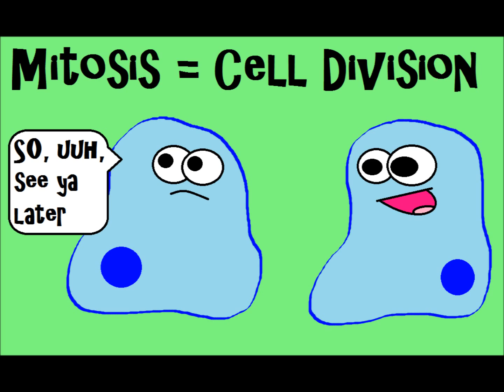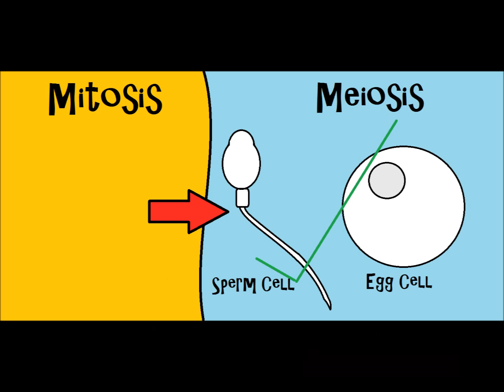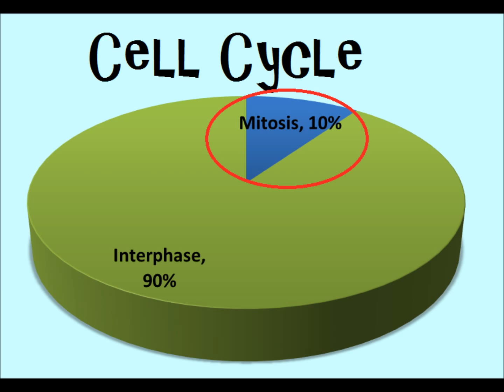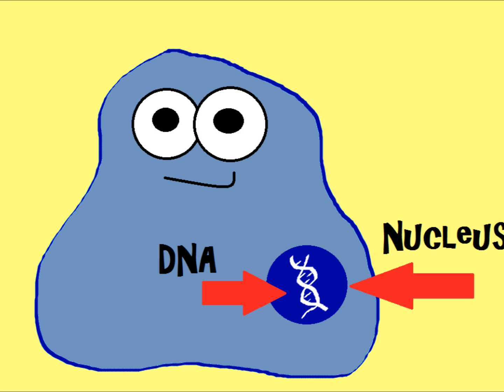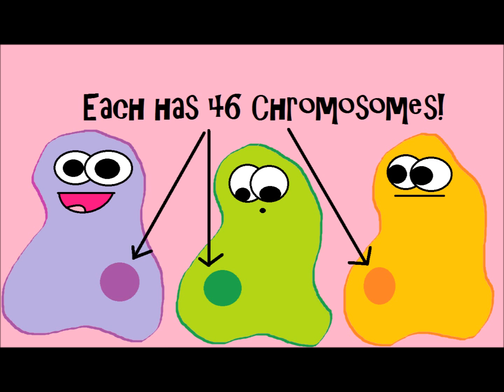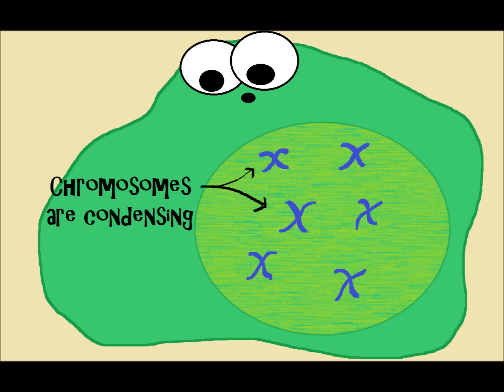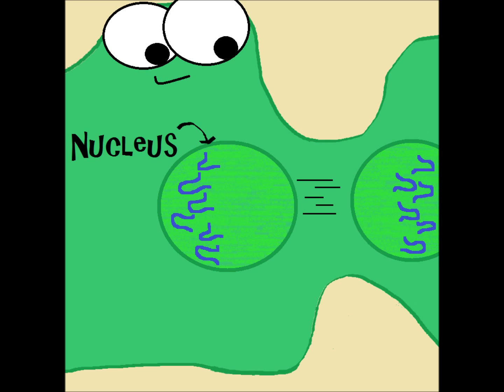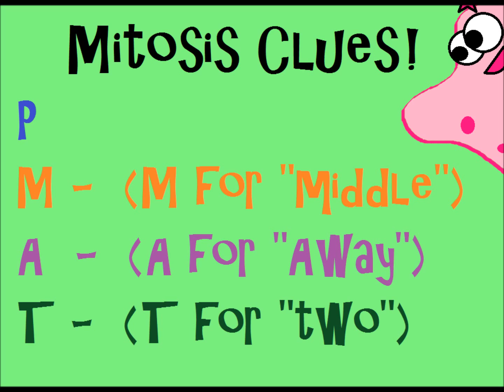Mitosis: The Amazing Cell Process that Uses Division to Multiply!